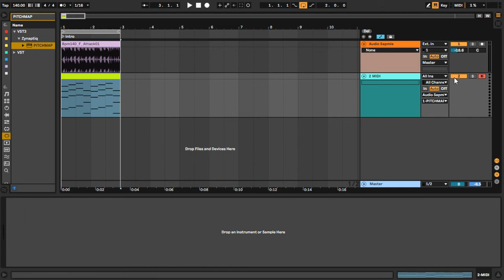PITCHMAP VST: Настройка посыла с MIDI / Tutorial control with midi